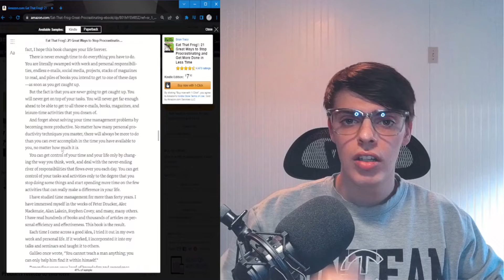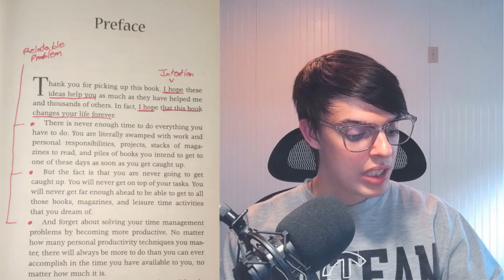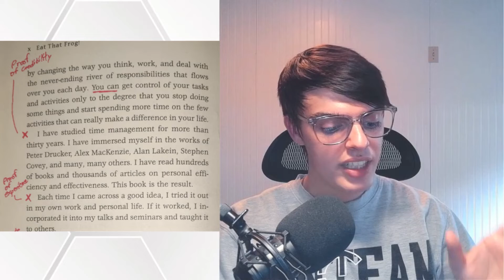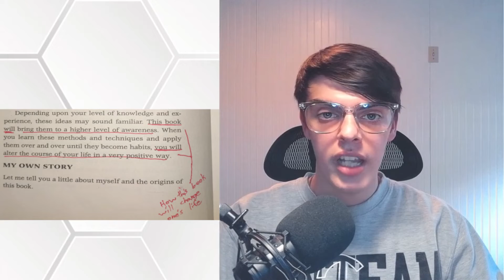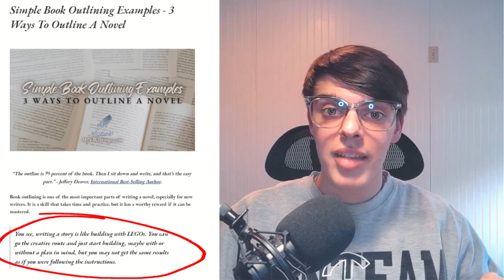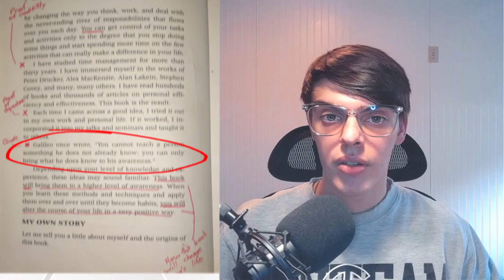5 Tips For Self Help Writers: How To Hook Your Reader With A Killer Introduction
Writing the introduction is one of the most crucial parts of a book/blog post. If you don't hook your reader, you won't have a reader at all! In this video, I'll be showing you 5 repeatable tips (with examples from Eat That Frog by Brian Tracy) that you can implement into every single intro you write to guarantee an engaged reader!

Eat That Frog By Brian Tracy
New Skillshare Course On Writing Tips (1 free month if you sign up)

Books On Writing:
The Writer’s Journey
Save The Cat!
The Structure Of Story
Writer’s Market
Elements Of Style
How To Write Non-Fiction
Zen In The Art Of Writing
Marketing For Authors
The War Of Art
Bird By Bird

Recommended TBR List: